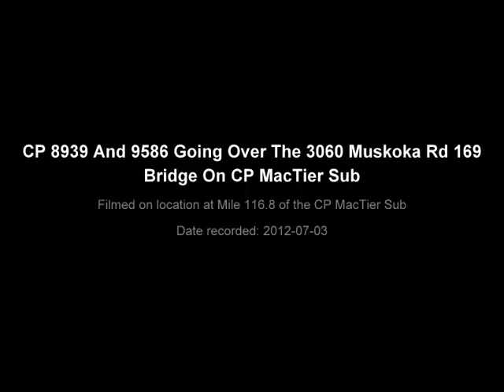CP 8939 And 9586 Crossing The Muskoka Rd. 169 Bala Bridge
In this video, you'll see two CP locomotives numbered 8939 and 9586 (the latter being the tandem locomotive) pulling 76 railcars along the CP MacTier Sub which stretches from Toronto to the south to Parry Sound to the north.

8939 Is a 2011 General Electric ES44AC equipped with a 4400-horsepower GEVO-12 engine capable of powering the locomotive to go up to 75 mph (121 km/h).  This unit is equipped with a Locotrol remote operation device which allows the locomotive to move without the engineer's presence inside its cab.

Also, 9586 is a 1997 General Electric (GE) AC4400CW equipped with a 7FDL-16 engine which generates 4400 horsepower and a Locotrol remote control device and a GE STEER-I truck.

Train length: 78 cars (2 engines, 6 40' (12.19m) cars, 70 53' (16.15m) cars)
Total length: 4,050 feet (1,234 metres)